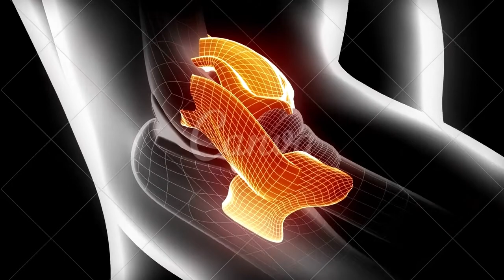Tratamento para COTOVELO DE GOLFISTA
CONTA POUPANÇA
AGÊNCIA: 0314
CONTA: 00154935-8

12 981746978